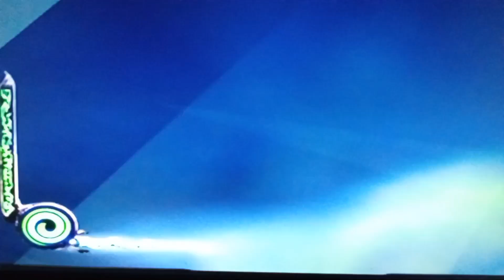Legacy of kain defiance. Underwater in the sarafan stronghold